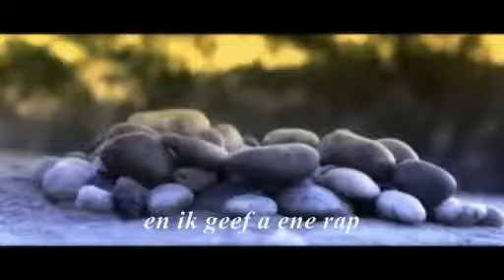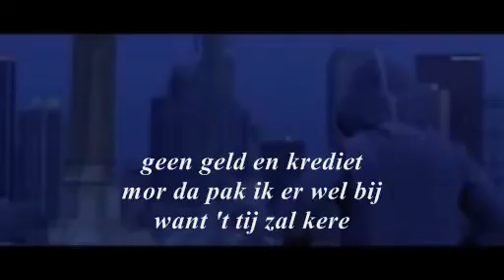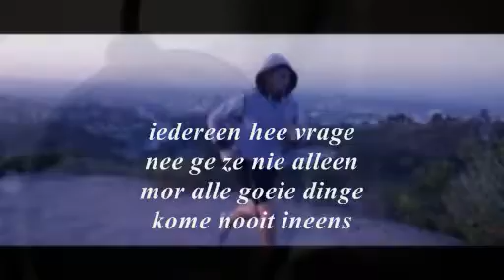LOA - We Maken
Uplifting beat met een leuk refrein, enjoy en delen alsjeblieft grtzzz